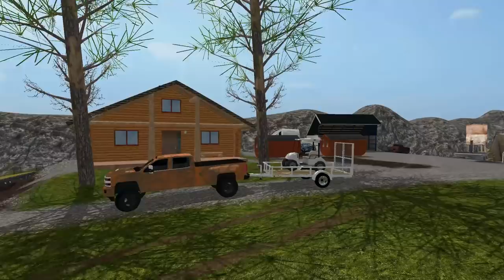FARMING SIMULATOR 2017 | GOLD MINERS CAMPING | GETTING TENTS & CAMPERS SET UP | MULTIPLAYER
FREQUENTLY ASKED QUESTIONS:

1. How do you get the game?

2. Can you get mods for Xbox One or PS4 (talking about FS17 not FS15)?

3. Where do you get your mods?

4. Why is it called the Squad if it is only one person?

5. Can I play with you?